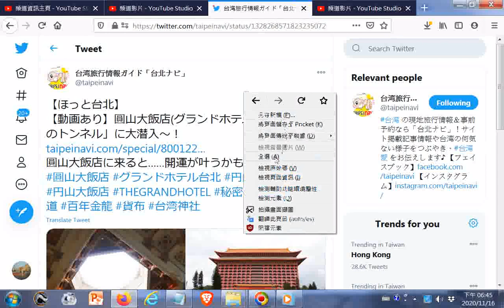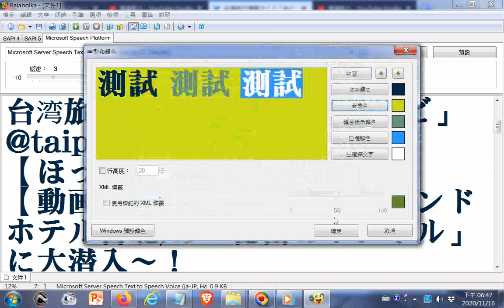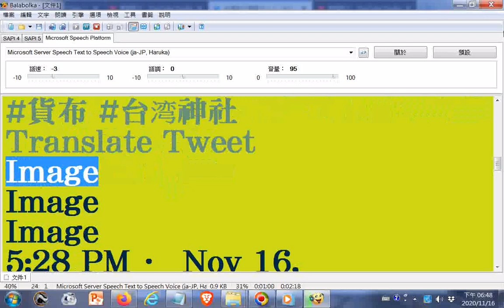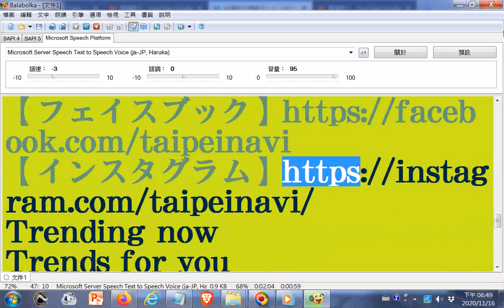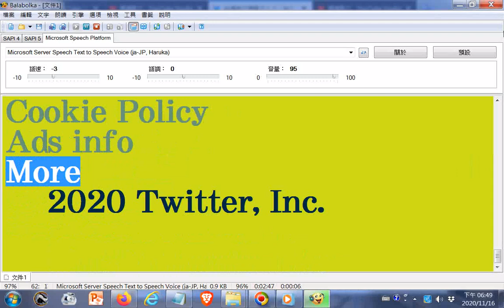電腦程式讀漢字及日文 【動画あり】圓山大飯店グランドホテル台北の「秘密のトンネル」に大潜入～！ 台湾旅行情報ガイド「台北ナビ」 【ほっと台北】